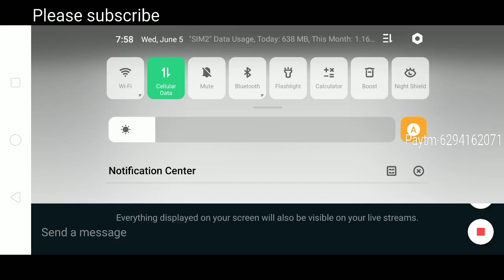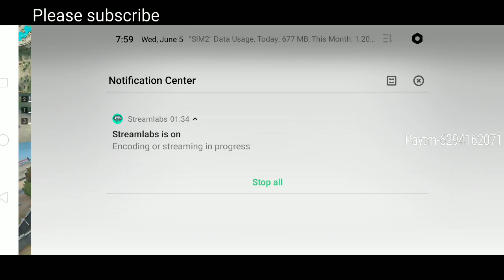JYOTIRMOY DATTA Live Stream